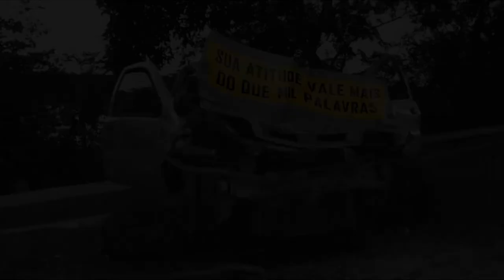Sub-19 | Entrevista | Diego | Lateral Esquerdo | 18/07/2018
Imagens/Produção/Edição: Canindé Pereira